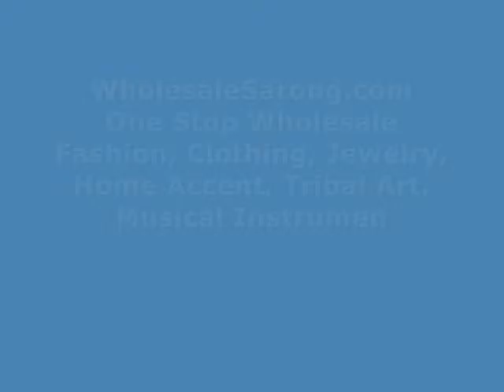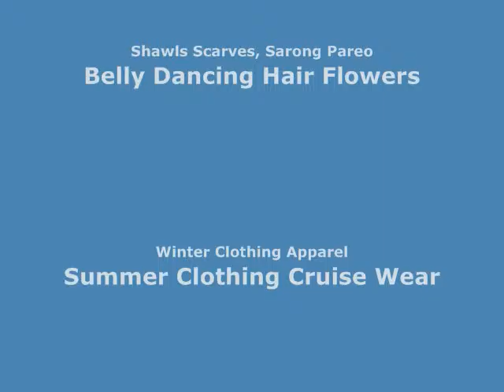snake skull head scarf pendant bail slide set scarf jewelry charms wholesalesarong.com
USD$2.5 each
Product code: slidependant22
snake skull head scarf pendant bail slide set
Jewelry finding accessories for DIY jewelry scarf necklace.
Each set include 1 pendant, 1 bail slide, and 1 jump ring which connect the pendant and the bail slide together.
Material: metal alloy (Nickel free, lead free)
Pendant size: 1.75 x 1.25 inch
Slide tube bail hole size: approximate 0.5 to 0.55 inches in diameter
Fits most sizes of necklace jewelry scarves.